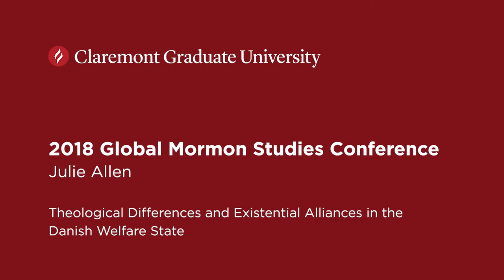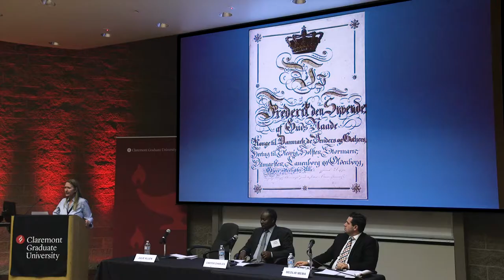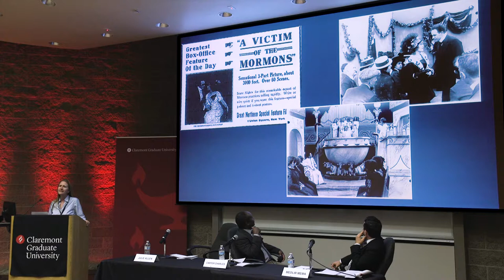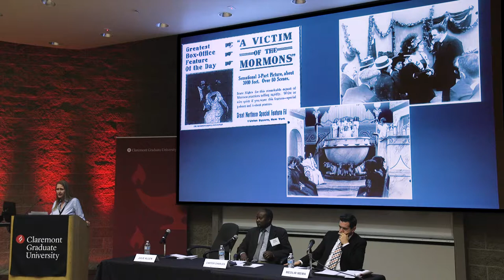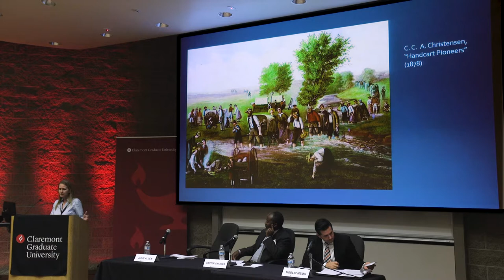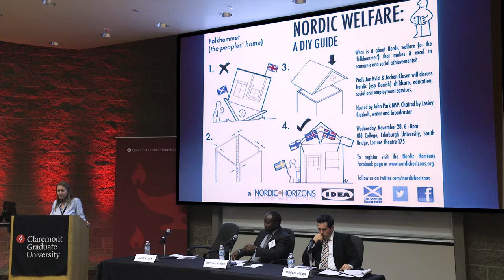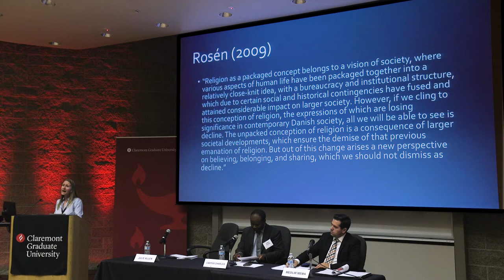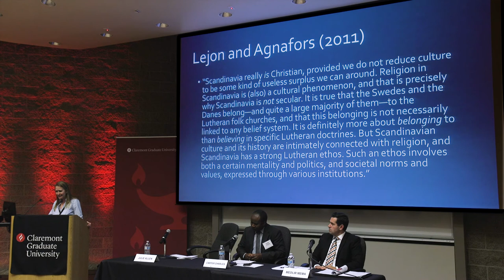2018 Global Mormon Studies Conference: Julie Allen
As Mormonism has become an increasingly globalized religion, the scholarly study of the religion has failed to keep pace. Toward Global Mormon Studies, a two-day conference sponsored by the Howard W. Hunter Foundation and the Mormon Studies program at Claremont Graduate University, featured leading experts on Mormonism around the world who reflected on the challenges and opportunities of adopting a global perspective in better understanding the religion and its people.